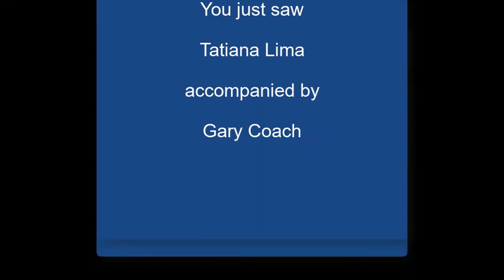"Not Your Type" by Tatiana Lima on Alive with Clive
-- Tatiana Lima accompanied by Gary Coach sings "Not Your Type" on October 16, 2017, on Alive with Clive hosted by Clive Swersky

"Not Your Type" is a song to remind you that you're perfect the way you are and don't have to change yourself for anyone.

Blog post about Tatiana Lima on Alive with Clive:

-- On Alive with Clive: Invoking a Multitude of Different Musical Influences, Dynamic Singer-Songwriter, Tatiana Lima, Impresses with Songs That Reflect a Diverse Range of Musical Genres!

Related Web sites:

-- Tatiana Lima on Alive with Clive, 1st of 2 Show (free for Members of The Alive with Clive Global Community)

-- Tatiana Lima on Alive with Clive, 2nd of 2 Shows (free for Members of The Alive with Clive Global Community)

-- to vote every day for Tatiana Lima to be in The Alive with Clive Top 20